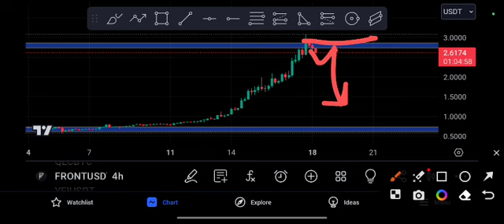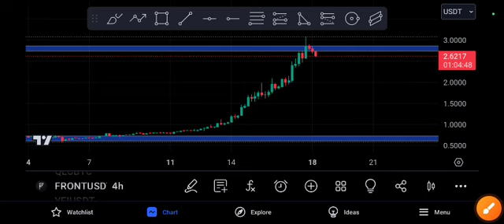Front coin Price Target! front Price Prediction